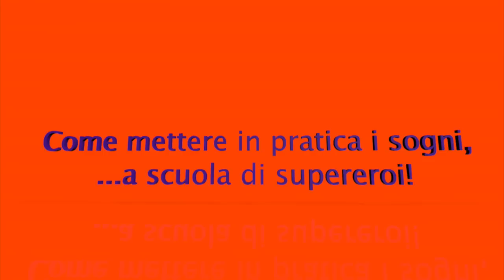Come mettere in pratica i sogni? a scuola di supereroi...Alvise Fedrigo intervistato!